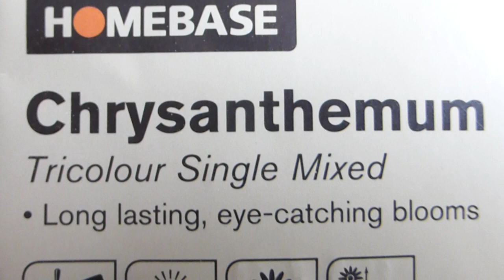Tricolor daisy Seeds - Chrysanthemum carinatum - Friggjarbrá - Skrautfíflar - Sumarblóm - Fræ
A very fine mix of all the most beautiful colours. Attractive in the garden and also ideal for cutting. Easy to grow. Ferny foliage, and cheerful daisy flowers in bright colours - for decoration or cutting. HA - Hardy annual. Height 60cm (2').

Ismelia carinata - It is the sole species in the genus Ismelia. It has been hybridized with related Argyranthemum species to create cultivars of garden marguerites.

Seeds - Breathe life into your outdoor space by planting fruit and vegetable seeds or flower bulbs. Our range includes everyday favourites like parsley, to more exciting options such as tarragon, and flower bulbs that will brighten any garden in bloom.